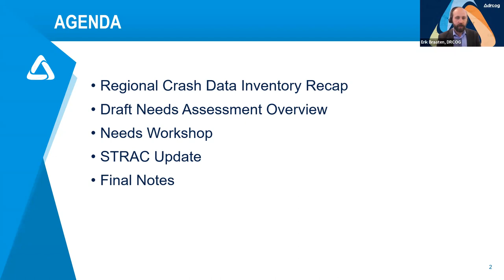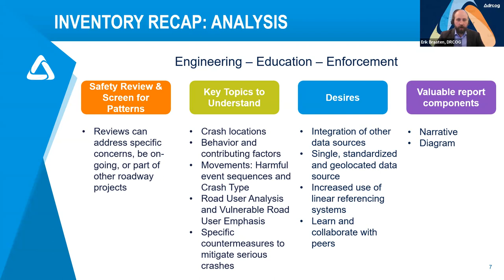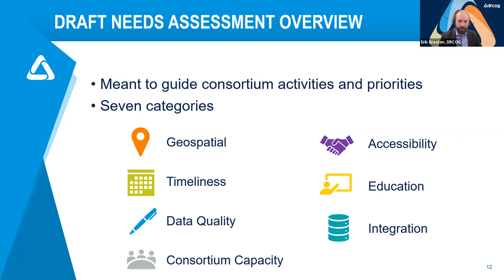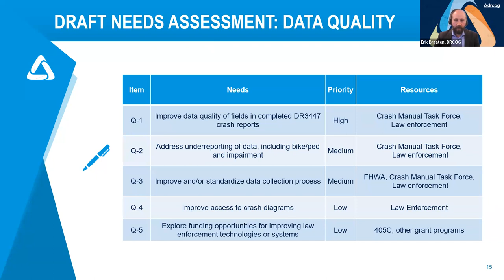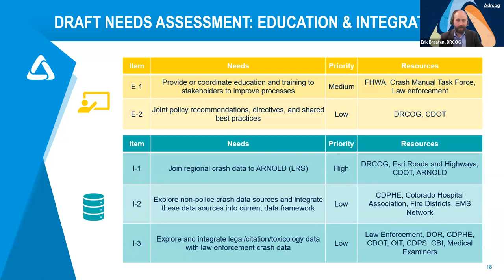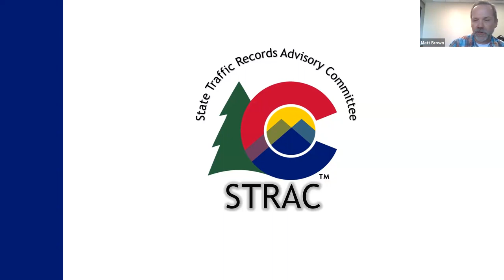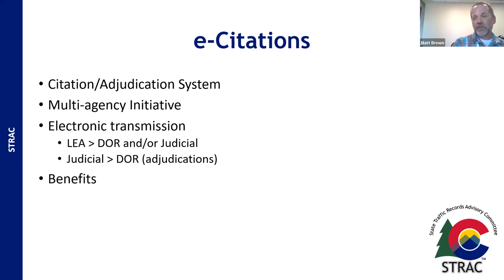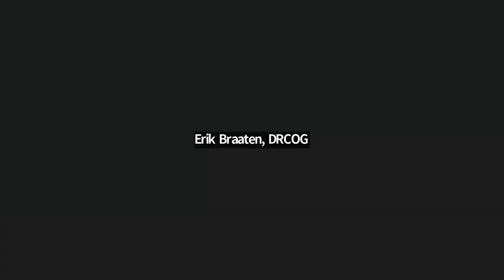DRCOG Crash Data Consortium Sept. 28, 2023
The Denver Regional Council of Governments complete recording of the Crash Data Consortium Sept. 28, 2023 meeting.